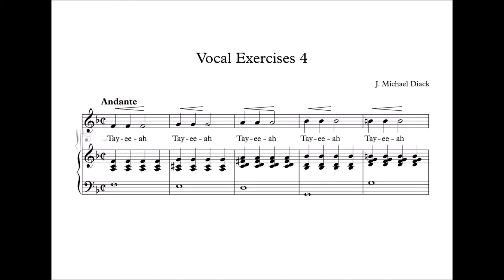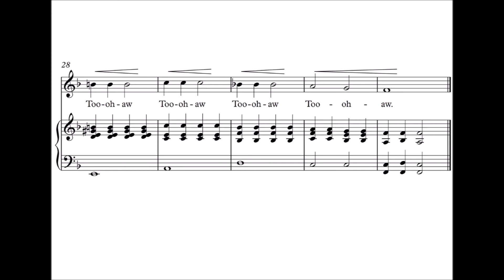Resonance Vocalise (Long Notes 4)[Piano Accompaniment]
These exercises are designed to help the pupil produce a pure resonant tone on clear vowels.
Taken from page 4 of Vocal Exercises by J. Michael Diack.
Published by Paterson's Publications (1938)